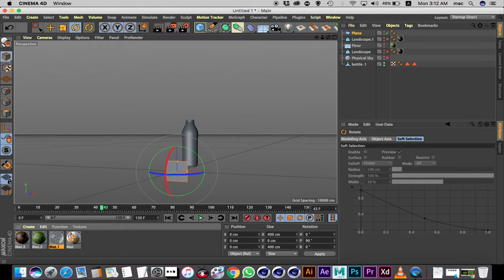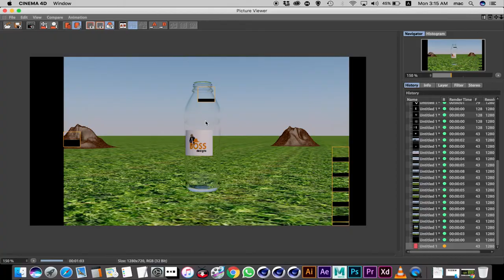🔴 Project object technique_texture cinema 4d tutorials